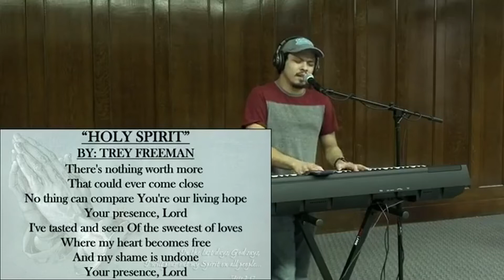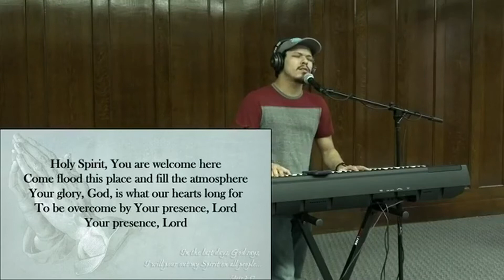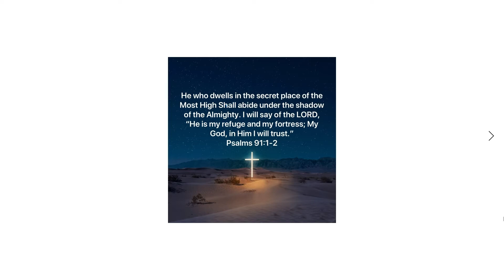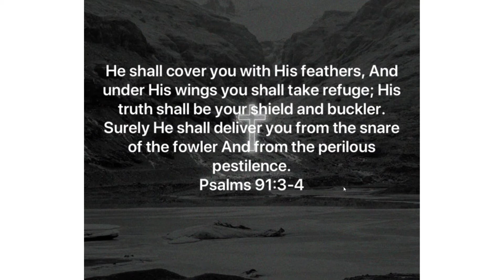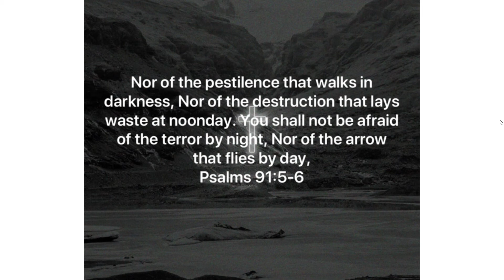Trust Factors | Sunday, April 26th 2020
Pastor Nate delivers a message from the WIN studio.